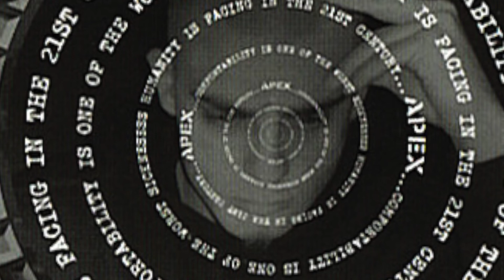APEX (The FounD) - WHEN REAL GETS REAL (track 12)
APEX (THE FOUND) - "COMFORTABILITY IS ONE OF THE WORST SICKNESSES HUMANITY IS FACING IN THE 21ST CENTURY" [2004]